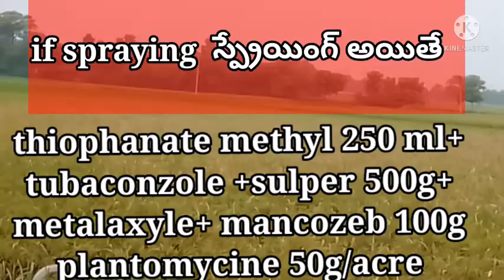रासायनिक नियंत्रण के तरीके बैक्टीरियल लीफ ब्लाइट/ bacterial leaf blight/ thataku tegulu